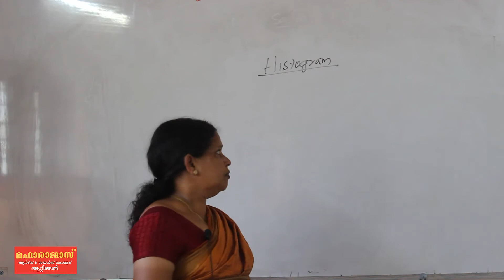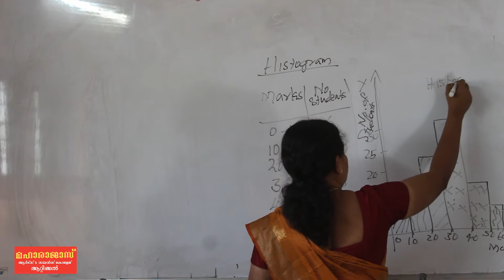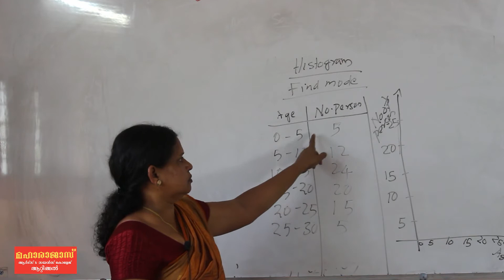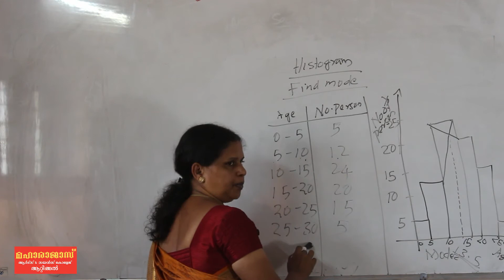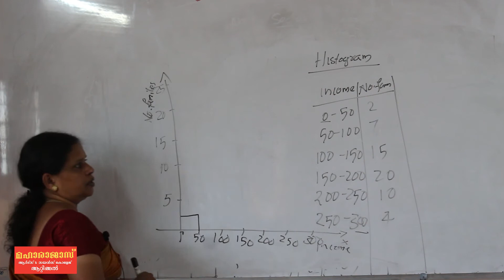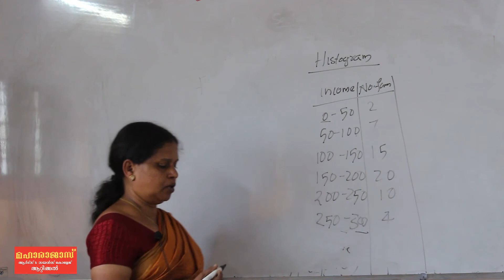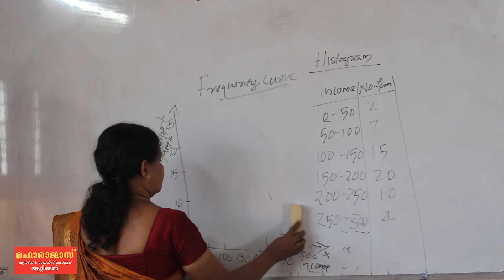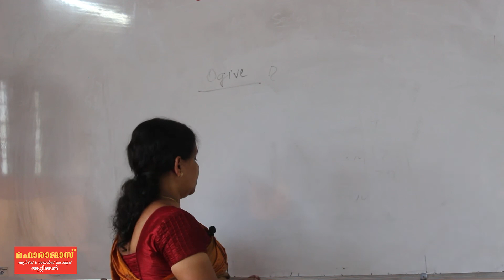Ep12 of Plus One Economics stats Geetha Tr